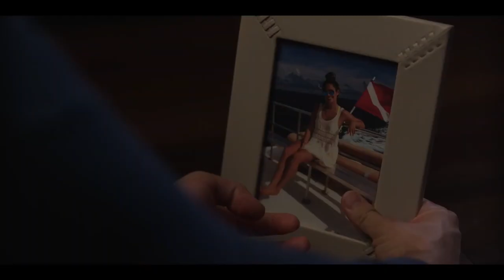Panhandle 2022 Trailer on Spectrum YouTube | Comedy Romance Movie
Since personal tragedy struck five years ago, loquacious, eccentric Bell Prescott hasn't left the rambling property on the Apalachicola River that he shares with his mother.
Creators
Carla Kettner, Nicholas Stoller
Stars
Landon Chase Dubois, Lorenza Izzo, Luke Kirby